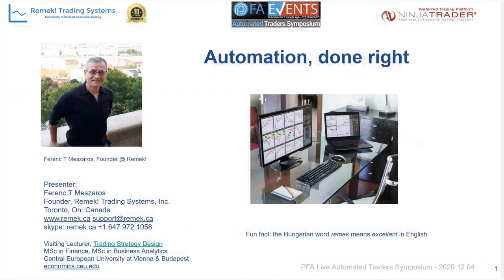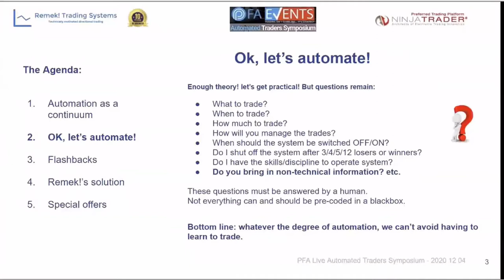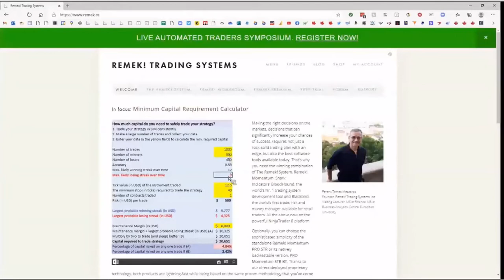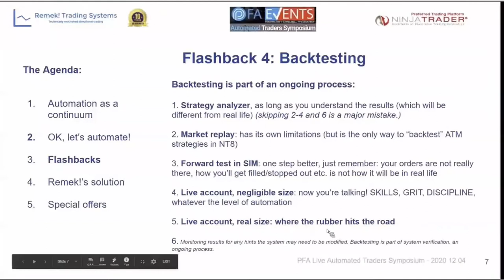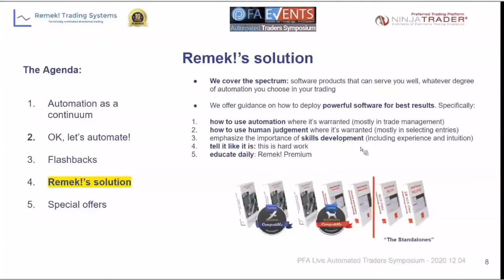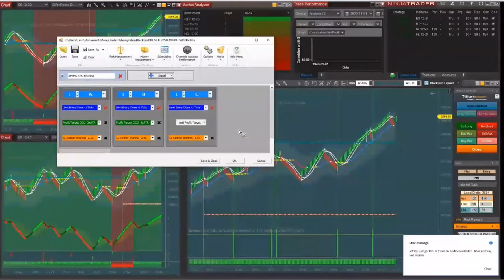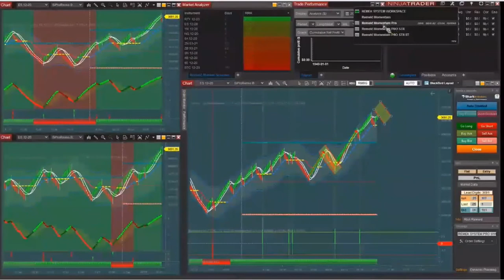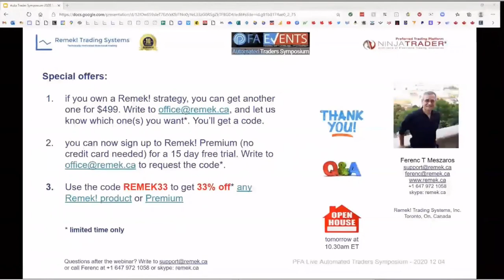Automation, done right - highlights of our presentation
Automation done right - highlights of webinar - Futures, foreign currency and options trading contains substantial risk and is not for every investor. An investor could potentially lose all or more than the initial investment. Risk capital is money that can be lost without jeopardizing ones financial security or lifestyle. Only risk capital should be used for trading and only those with sufficient risk capital should consider trading. Past performance is not necessarily indicative of future results.